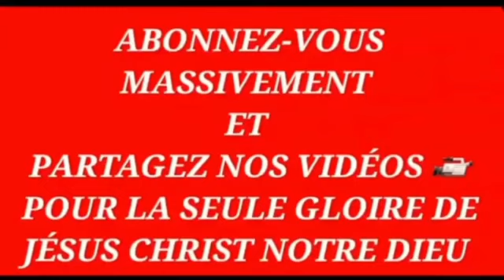Séance 5 : RAPPEL SUR JÉSUS FILS DE L’HOMME ET FILS DE DIEU